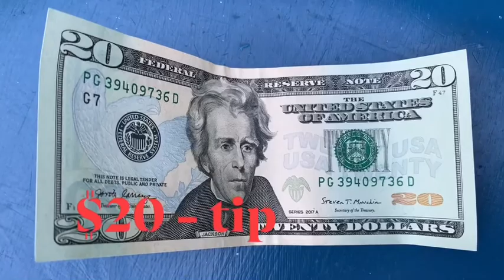I Love Giving Haircut for Free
Giving a New Haircut to @Kevin Stoda and Look What He Did / Never Expect he will give me
a gift.